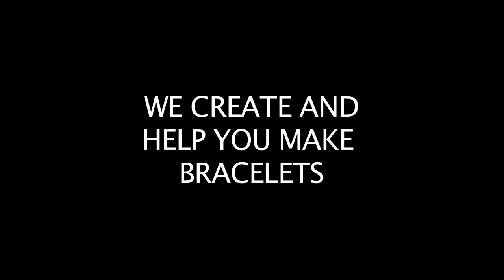THE PARENTING CHANNEL TRAILER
Vida’s passion is sharing her expertise in crafting, cooking and DIY projects on her YouTube Channel As the Founder of How to Cook, Craft, & Kids on YouTube, Vida has grown her channel to more than 100,000 subscribers with more than 43 million views.